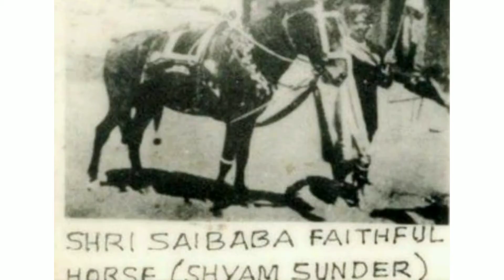saibaba today's message read by his devotee Viji sairam